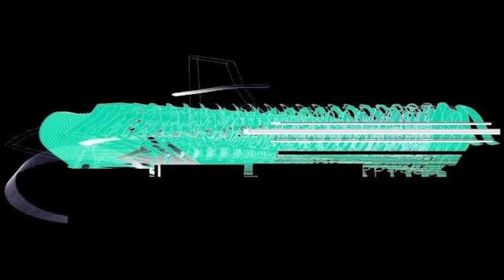VIDEO Christos Theofilis(Visual Artist)